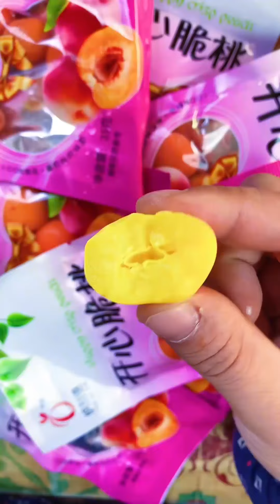二蛋運氣太好了，一下子就抽到辣絲，還送了一包小螃蟹#時光小賣部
我们的内容均以儿童安全为前提制作，不会包含任何可能对其造成伤害的情节。 二蛋運氣太好了，一下子就抽到辣絲，還送了一包小螃蟹
時光匆匆